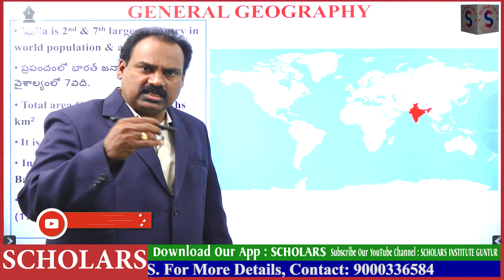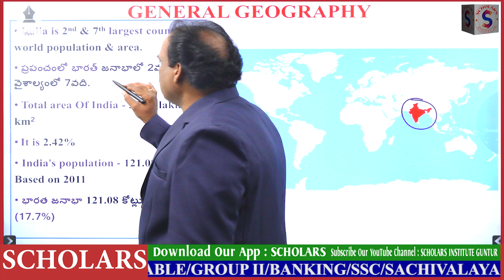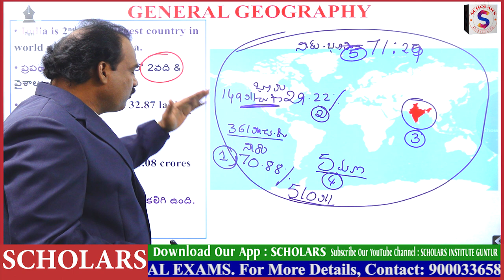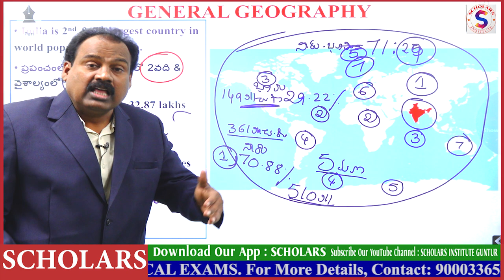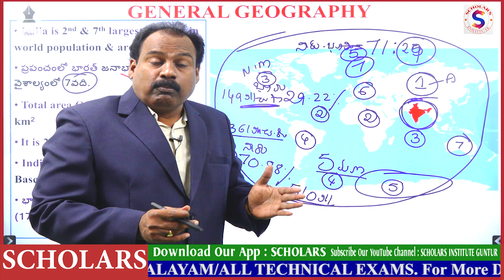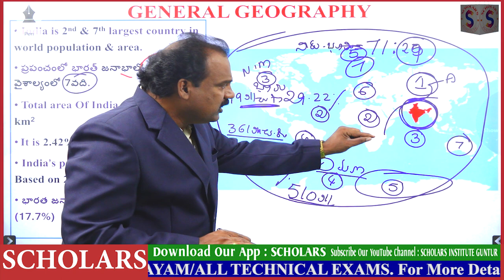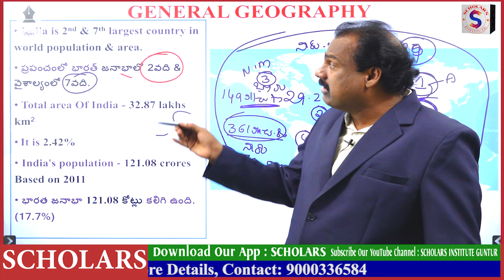GENERAL GEOGRAPHY BY GOVARDHAN REDDY SIR | RRB NTPC & GROUP-D| SCHOLARS INSTITUTE